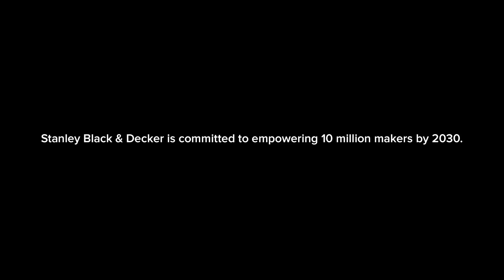Empowering Makers: Birds on Broadway - NYC Recycled Wood Street Art by Nicolas Holiber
Artist Nicolas Holiber never attempted a project this big. To highlight the threats of climate change, he is creating a public outdoor art exhibition of 12 larger-than-life bird sculptures. He knows his work – using only recycled or reclaimed woods and dependable DEWALT tools – could influence future generations.

Discover more about “Birds on Broadway” and why we are proud to support this innovative project